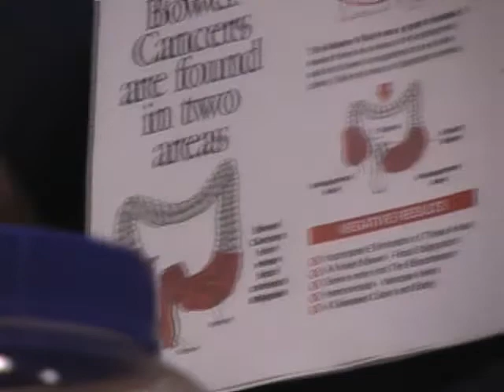Organic Living Club - Hour 2, Part 5 (3/31/08)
Hour 2, Part 5 of 5